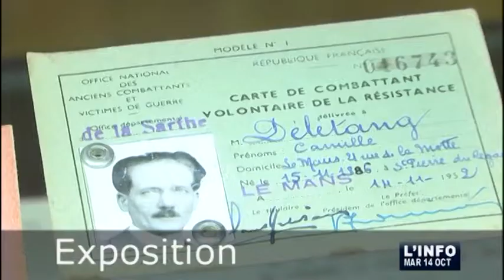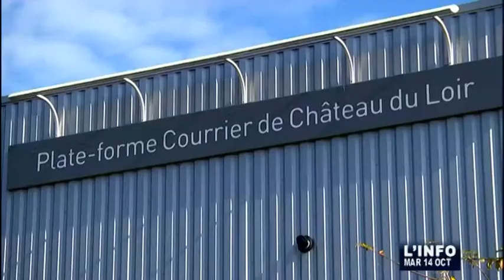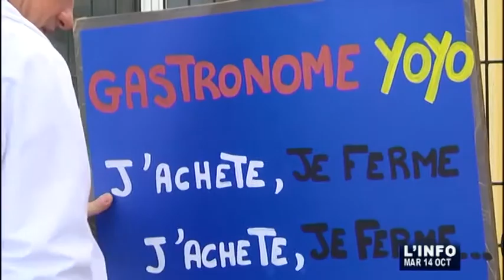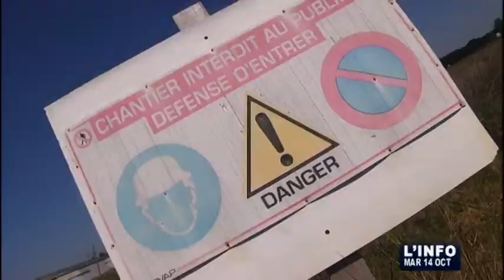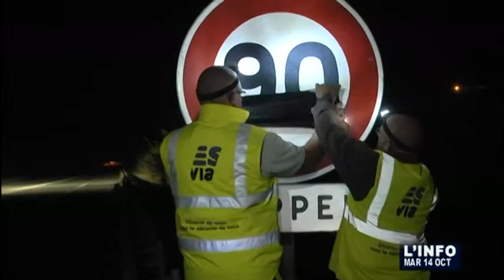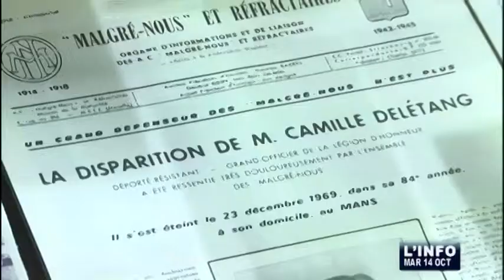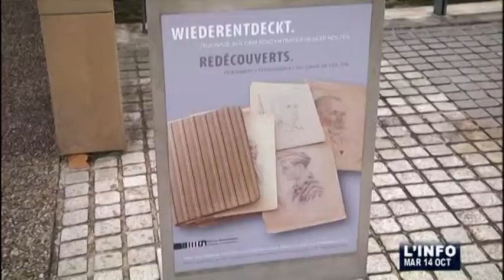L'Info du 14/10/2014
Sites webs/blogs, copiez cette vidéo avec le bouton "Intégrer" !